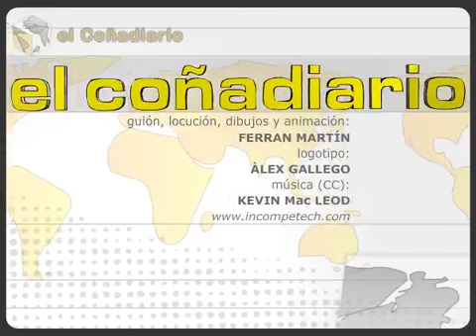El Coñadiario 5 de la Informacion.com - 1/6/2009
Esta semana hablamos del cansino spam telefónico. Otro tema de la semana: elecciones europeas. Preguntamos la opinión del pueblo acerca de las mismas. Estuvimos en la rueda de prensa de Guardiola tras ganar la final de Champions en Roma.